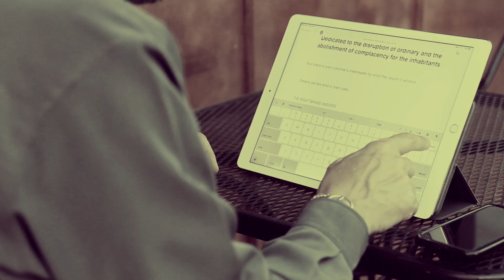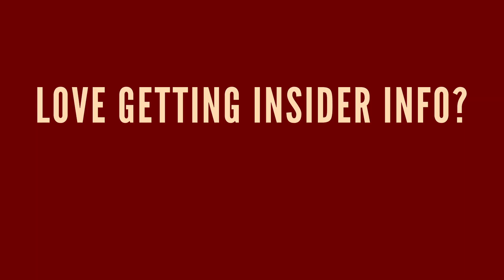Stop This Common Branding Mistake & Start Selling More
Welcome to Episode #77 of One Minute Wednesday!

One Minute Wednesdays is the weekly video series that covers branding, rebranding, marketing, leadership and brand strategies for entrepreneurs around the world.

Companies that are trying to “out-feature” each other are playing a losing game and here's how it works.

Every company gets caught in the losing game of “We're better.
We're better! We're better!” and trying “out-feature” each other.
If you are going “Well, we're better. We're better.”

You're playing the incremental game. Incremental doesn't move — the world is moving too fast in business.

You don't have to be the first to actually get there.
But you have to be the smartest. You want to be the first to create an emotional connection. You want to be the first to create a memorable connection. And you want to be the first to actually challenge old conventions.

Being better is not anywhere near as good as actually BEING DIFFERENT.

Being different actually means we're now playing to our rules.

We've changed the entire bar. When you enter the new standard, then you're playing by the rules of

”Being different is better than better.”

That's the way you win that game.

That is what today’s One Minute Wednesday is all about. And what you need to know about creating a brand.

As an award-winning veteran (recipient of over 330 international industry recognitions) in branding, rebrands, design and brand strategy, I have designed and transformed global brands, regional and local brands, and brands for startups and even cities.

📙 Brand Intervention Book (please review)

@DavidBrier (Twitter/IG)

Want the best book written on branding and rebranding covering Strategy, Sales & Marketing, Social Media and The Business of Branding with a Foreword by Shark Tank's Daymond John:

Alexa Skill #1 for Branding and Rebranding: 🎙